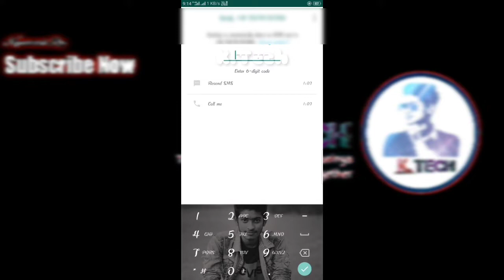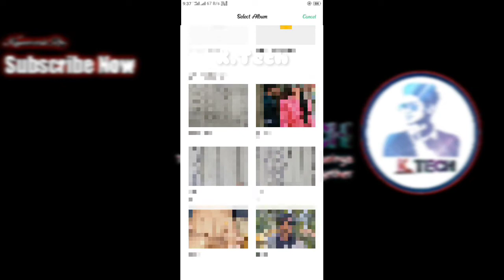How to change whatsApp background| kaise WhatsApp ka background change kare || By K.Tech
Today we seeing How to Change WhatsApp  screen background |▶️| kaise WhatsApp ka background change kare || By K.Tech
 isme me apko btaunga ki WhatsApp ka home screen background kaise change karte hai.
is video ko ap bilkul v skip mt krna brna koi step apse chhut jayega or ap change nhi kr paynge
whatsapp home screen background change krne ka bilkul aasan sa tarika

Bhai log ap log ise ek like to jrur karna apka ek like hame motivate krta to apka like bhut hi khas h hmare liye or agar apko a video axa lge to subscribe jrur kare

K.tech